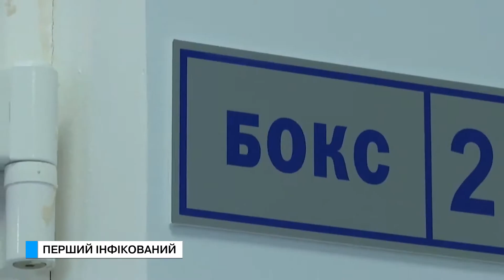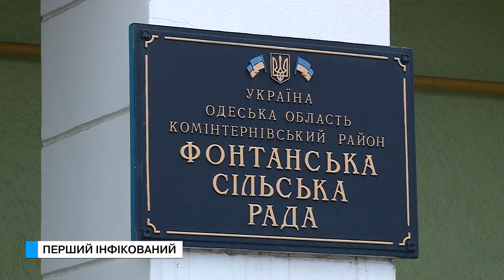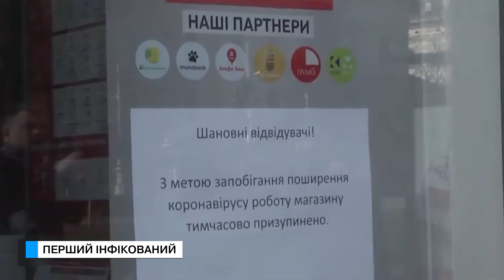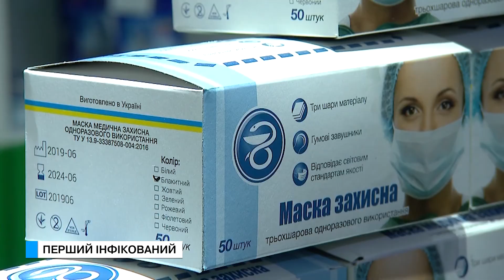Спеціальний репортаж. Перший інфікований.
Перший пішов! В Одеській області є перший офіційно зареєстрований випадок зараження коронавірусом. Хто його привіз в Одесу? І кому тепер необхідно в терміновому порядку звернутися до сімейного лікаря?